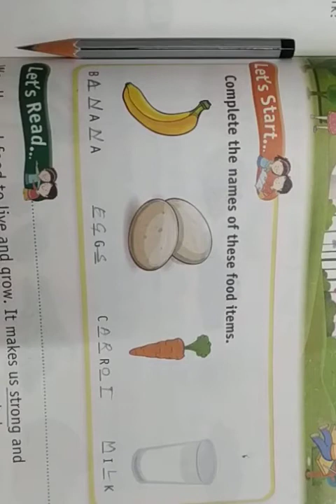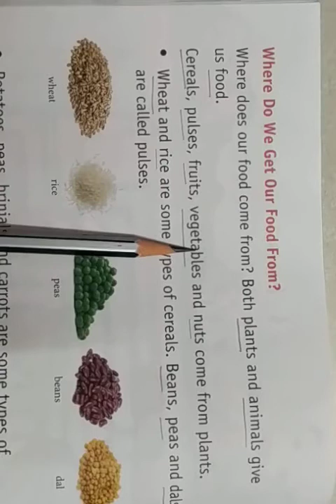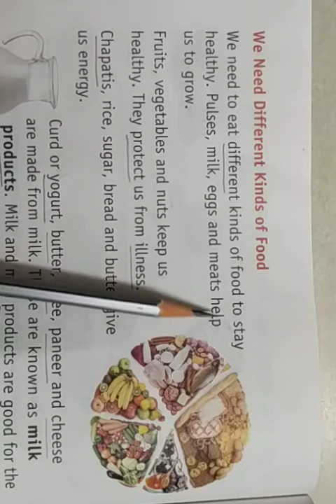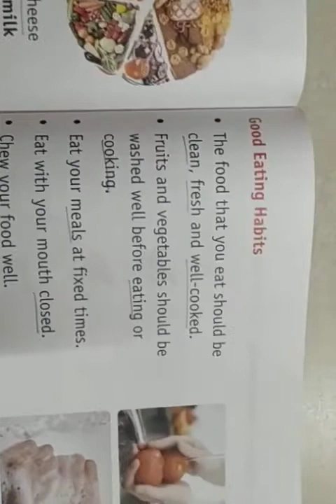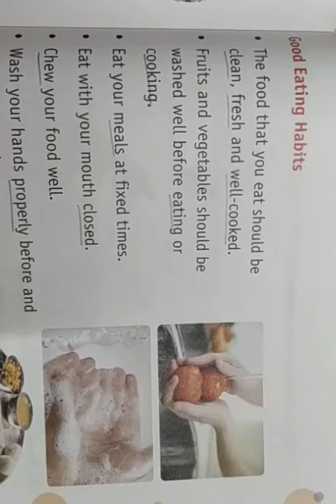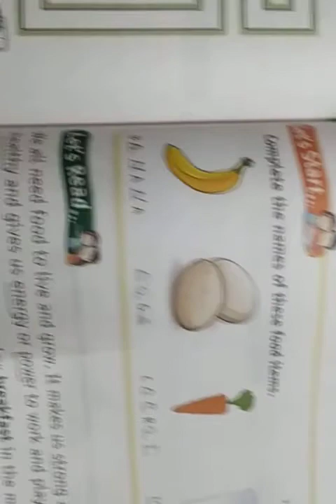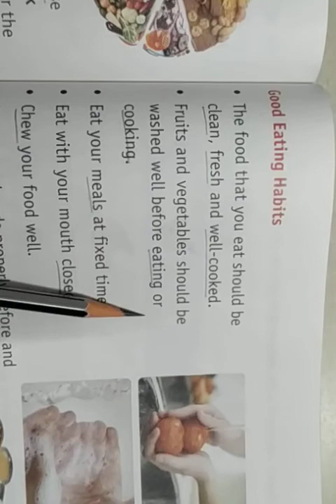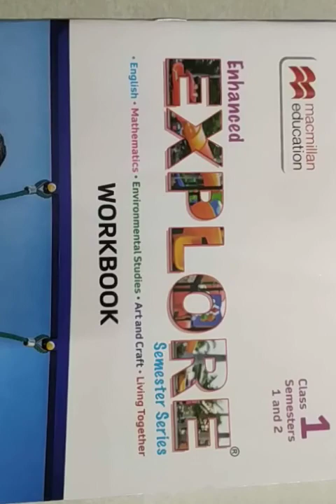JSVP-GRADE 1: EVS LESSON NO. 3 FOOD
Read, Get familiar with new words, Understanding all concepts of the lesson thoroughly.